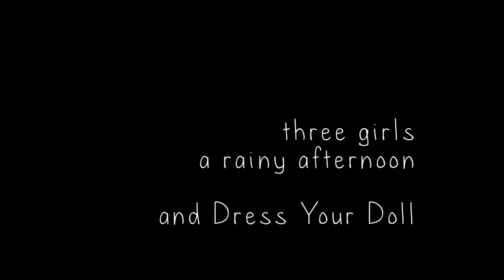Dress Your Doll - Un pomeriggio di Pioggia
Cosa possono fare 3 allegre amiche in un triste pomeriggio di pioggia? Ma certo, giocare a Dress Your Doll!!! Divertiti a creare fantastici modellini e vestitini per le tue bambole...